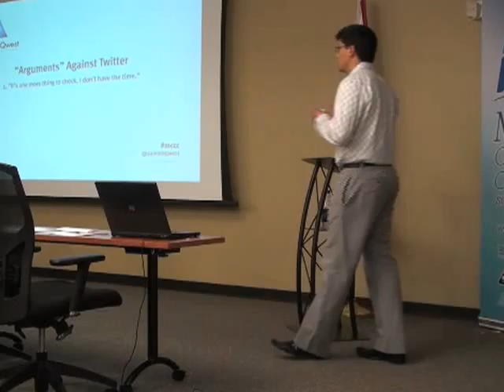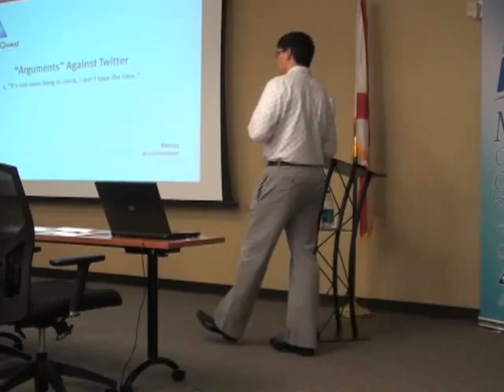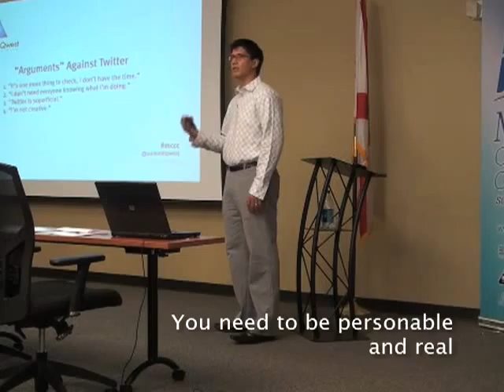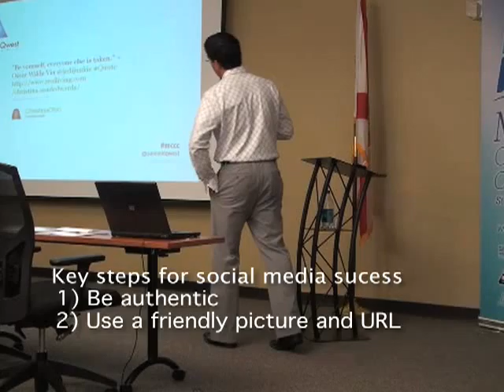Twitter... Disarming the Critics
Presented at the Manatee Chamber of Commerce,
Kevin Ruiz, Social Media Consultant for Corbus-IMS, discusses Twitter; countering critics arguments against micro-blogging. His presentation titled "Leveraging Social Media for Marketing and Personal Branding" provided many practical tips for leveraging social media.